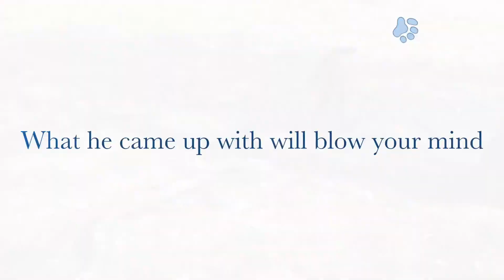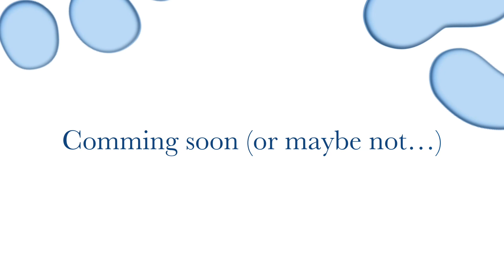Max and his Stick trailer 2017